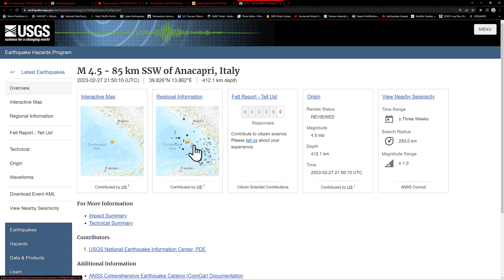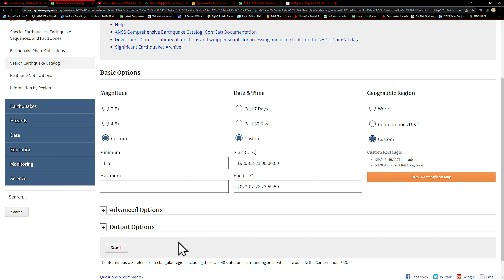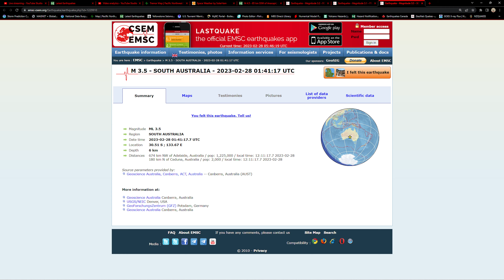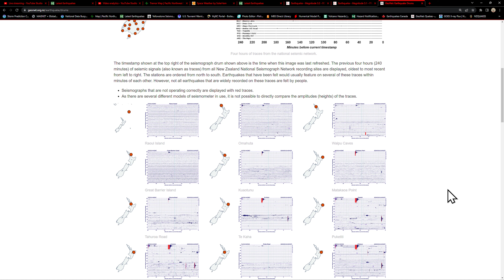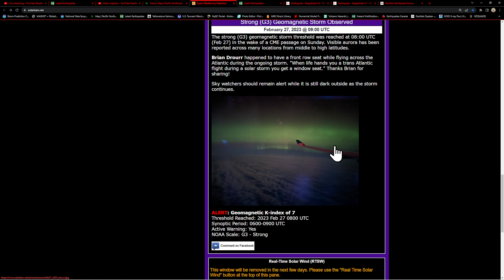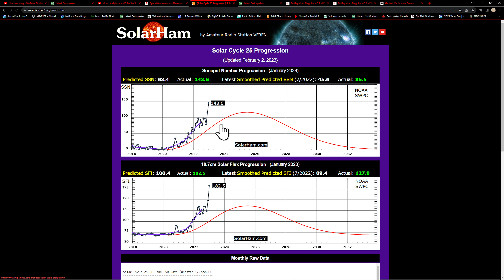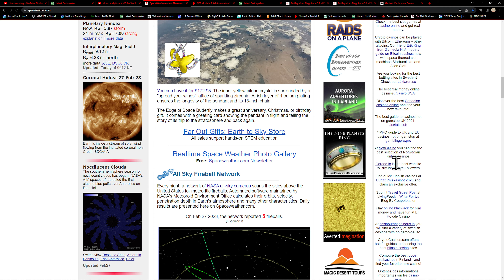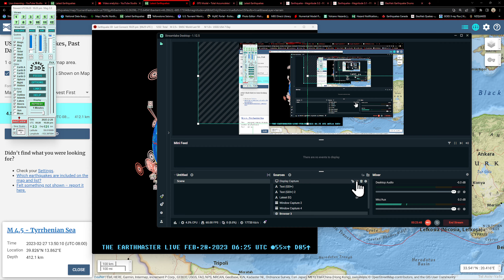Deep Earthquake activity Italy region. West Coast EQ update. Solar Weather update. Mon night 2/27/23